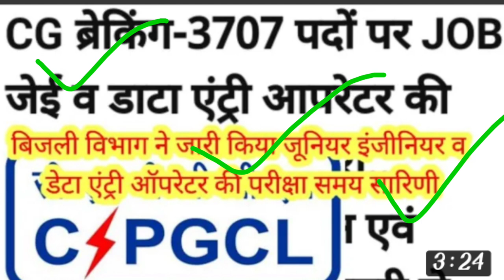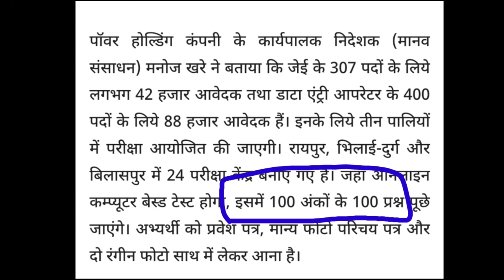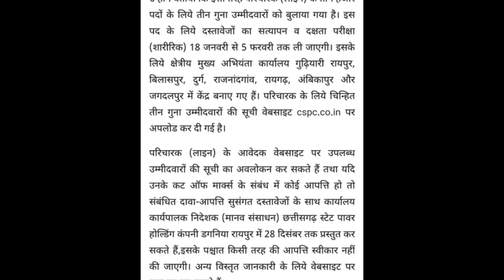बिजली विभाग ने जारी किया एग्जाम डेट, data entry operator, CG vyapam, CG police Bharti, Cgvyapam,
बिजली विभाग ने जारी किया एग्जाम डेट, data entry operator, CG vyapam, CG police Bharti, Cgvyapam,,GK, GS, current affairs,top gk gs current affairs, CG vyapam, CG vyapam admit Card, police

🛑 CSPHCL डाटा एंट्री ऑपरेटर 🛑

मोबाइल से डाऊनलोड करने के लिए screen ko desktop mod me kare 👆👆👆👆👆
 Bharti,,व्यापमं में परीक्षा का डेट चेंज/ CG vyapam/ sahayak sampariksha/ jyeshth sampariksha/ Vyapam updet/

GK GS current affairs 2021,
top current affairs 2021
exam me Puche Jane wala current affairs 2021